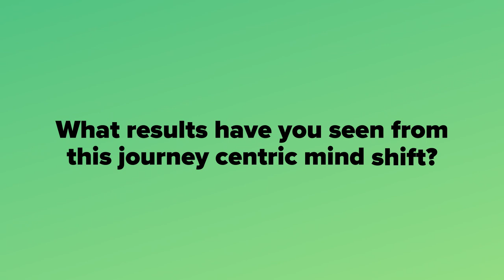Inside Quest Diagnostics' Progress With Journey Mapping | A Client Success Story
When Rob Martinelli, Senior Director of Customer Experience at Quest Diagnostics, joined the organization, his first goal was to create a central view of customer journeys. With assistance from Forrester, Martinelli was able to develop a comprehensive view of customer segments, their journeys, and how the customer experience could be improved to drive loyalty and retention.